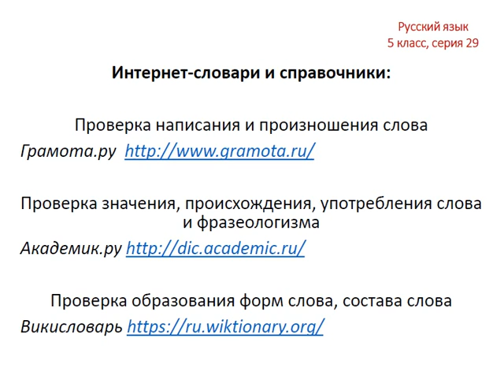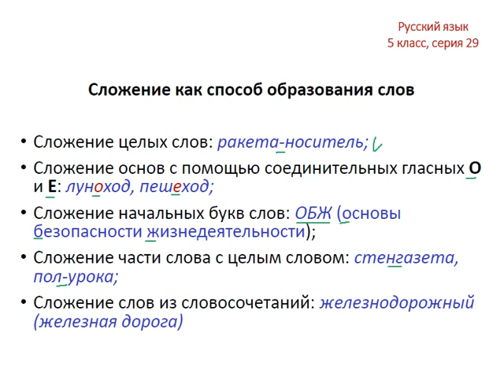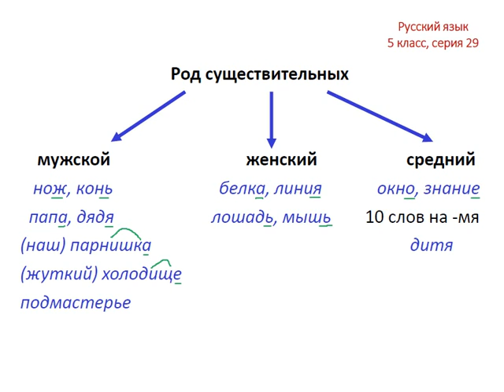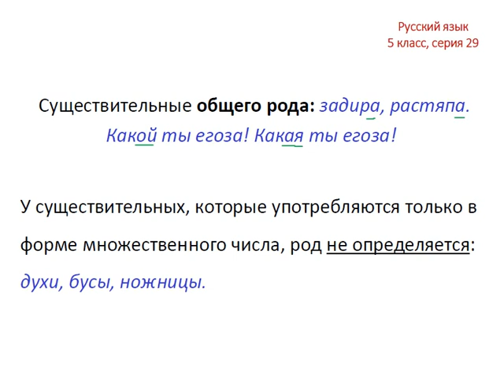Меташкола. Русский язык 5 класс 29 серия.Ант.,слож.,род сущ.